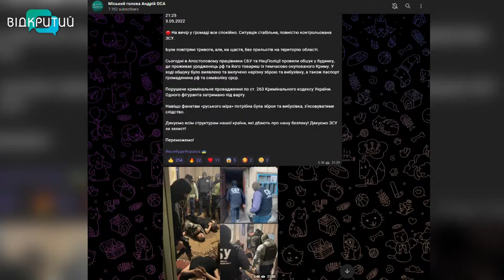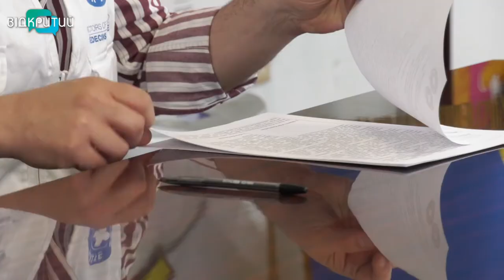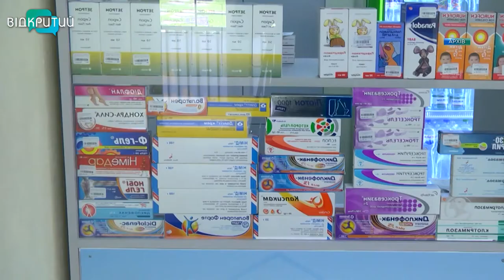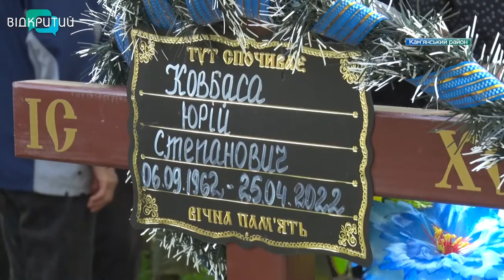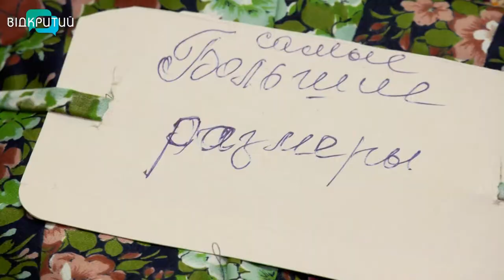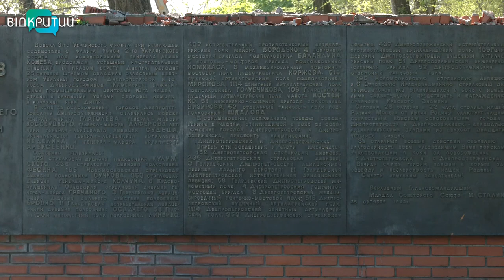Новини OPEN NEWS від 4 травня 2022 року 20:15